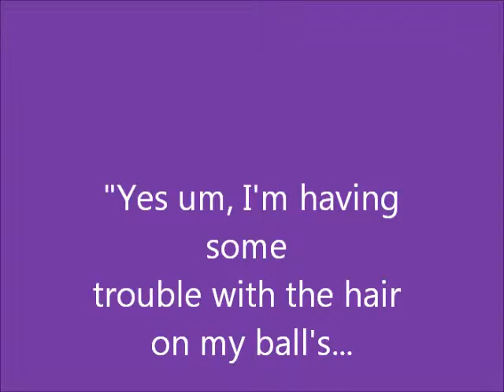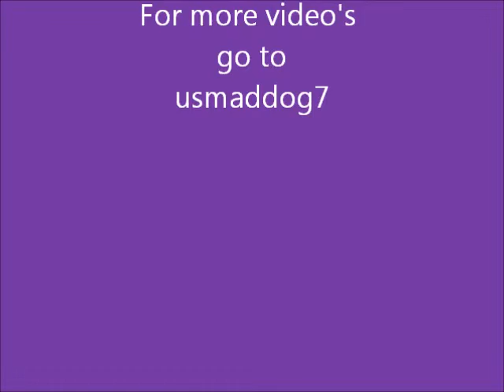Crank call to Ed's barber shop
The table's are turned by Ed  a quick witted barber with a razor sharp tongue and way to much time on his hand's.!